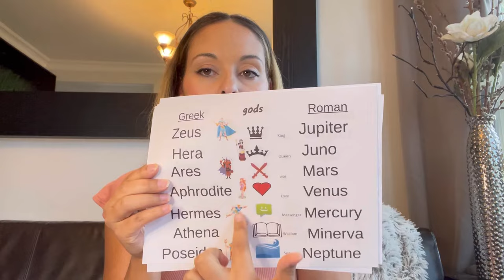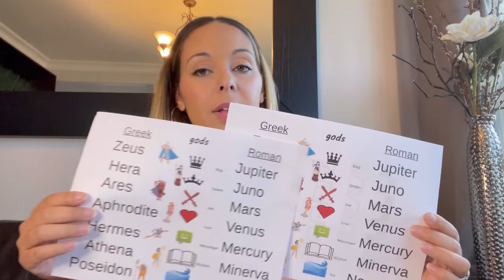CC CYCLE 1 WEEK 3 MEMORY WORK IDEAS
Greek and Romans Gods display hand out by CC CONNECTED user Sydney2009